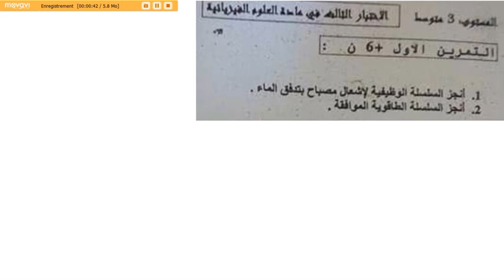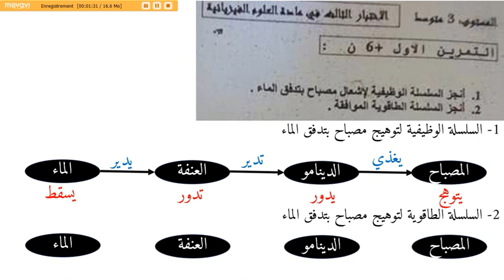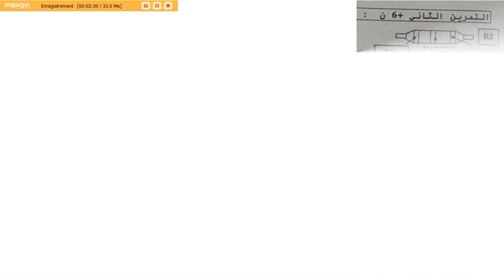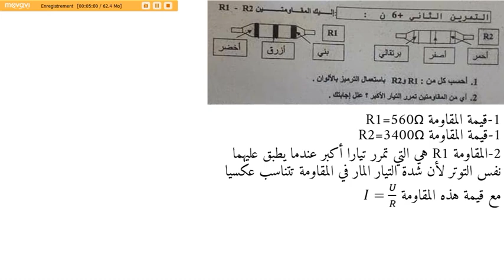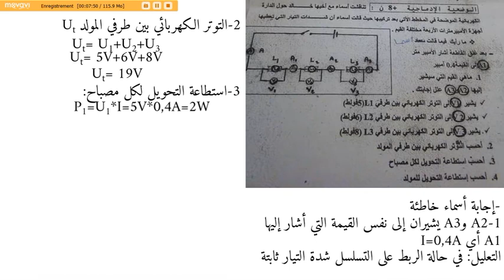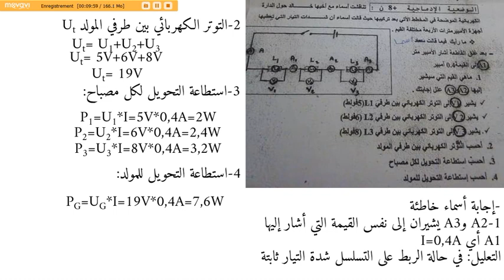جزء 4 من تمارين للتحضير لاختبار الفصل الثالث في العلوم الفيزيائية لطلاب السنة الثالثة متوسط